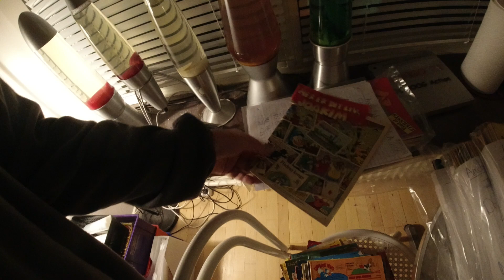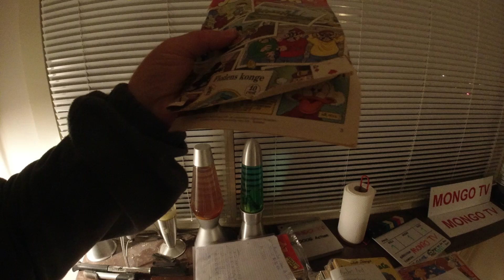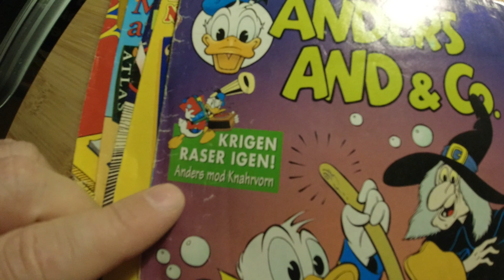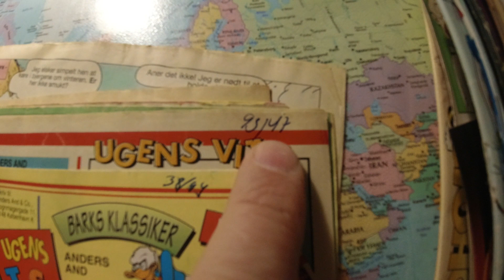MongoTV_6248 - MIN ANDERS AND BLAD SAMLING - Del 585 - Købt Næsten 700 Anders And Blade 650 Kroner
DEL 585 - God ONSDAG AFTEN. Klokken den er 22.30 nu, og snart 23. Jeg sidder og kigger på mine defekte og skadet  "affalds" Anders And blade, dem har jeg smidt mange 100 ud af før. Men det er nok en dum fejl jeg har gjort, fordi man jo sagtens kan hygge læse i de Anders And blade. Man kan på forskellige måder forsøge at finde ud af, hvilken årgang og nummer et defekt blad uden omslag er. Det tager bare lang tid. Så det sidder jeg og laver lige nu. Jeg vil gerne forsøge at gøre det her færigt i aften.